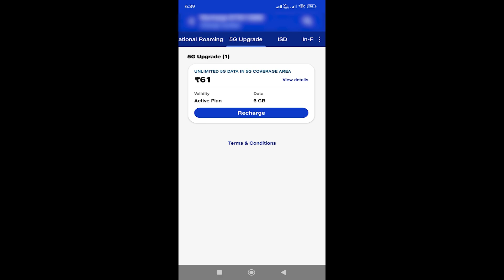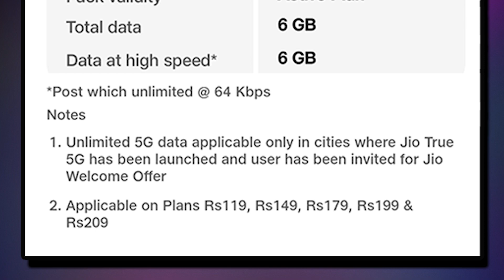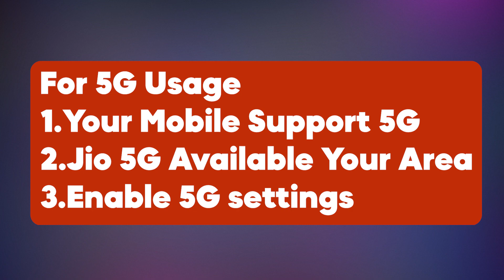Jio 5G Upgrade 61 Plan Details Tamil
Discover the latest Jio ₹61 5G recharge plan in Tamil Nadu! Learn about data, validity, and benefits. Recharge now for a seamless 5G experience.

Content in this Video:
jio 5g 61 recharge plan tamil
jio 61 plan details tamil
jio 61 plan details 5g tamil
61 rs jio plan 5g tamil
jio 5g upgrade 61 plan details
5g upgrade jio 61
61 rupees jio plan 5g
61 jio plan details
61 recharge jio 5g
jio 61 plan details 5g unlimited data
jio 61 5g upgrade
61 jio recharge 5g
61 recharge jio 5g unlimited data
jio recharge 61 plan details
jio 61 recharge plan validity